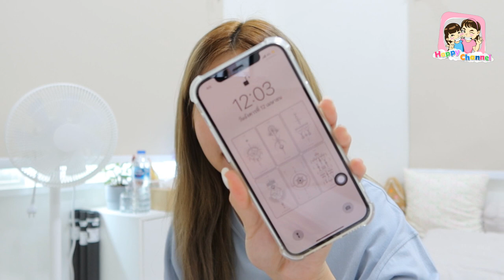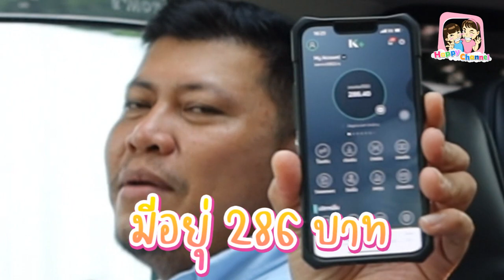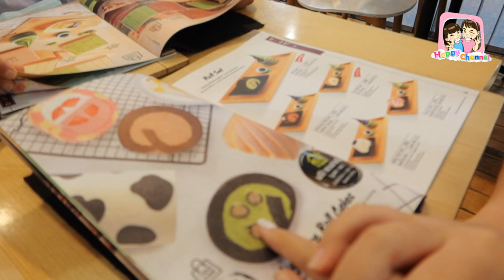ตามติดชีวิตในวันสงกรานต์ ทำอะไรบ้าง พี่ฟิล์ม น้องฟิวส์ Happy Channel